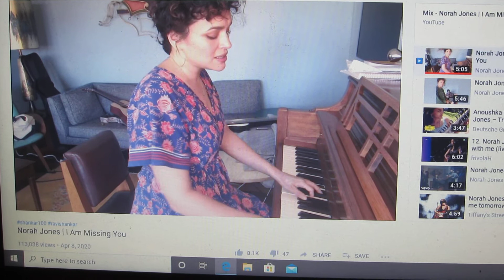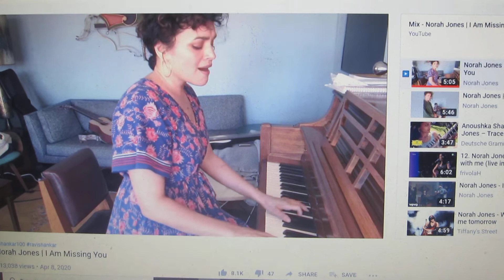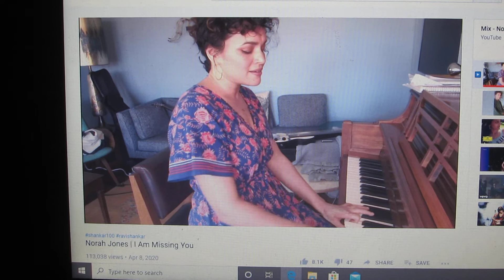WHY I AM SING ALONG WITH NORAH?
Fay my grandmother would play the piano I would sing along she has died so I will with Nora in memory of her.